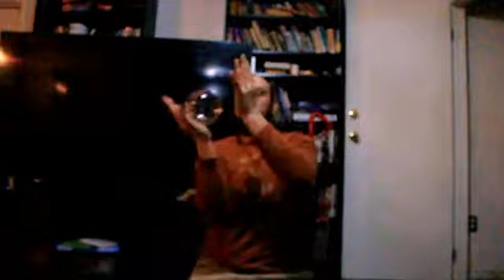Josh juggling large ball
a short of me doing large ball juggling  well 5 inch